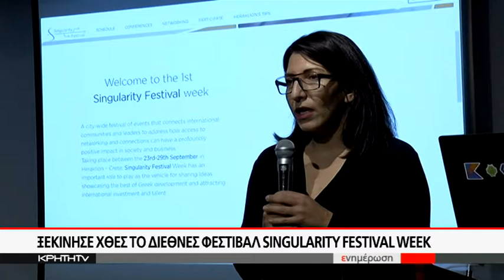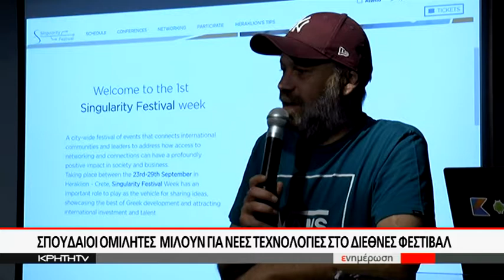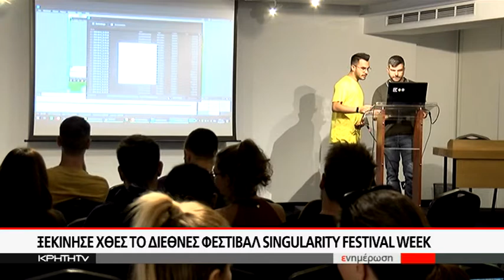Ξεκίνησε χθές το Διεθνές Φεστιβάλ SINGULARITY FESTIVAL WEEK